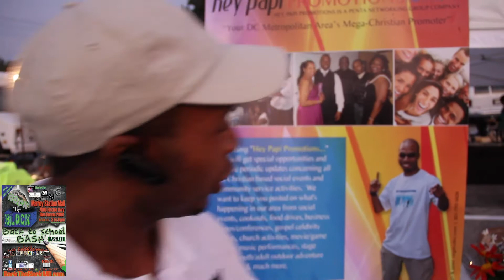The Cave - 9/24/11 Rock The Block II - Back to School Bash (Recap Video)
Rock The Block was so nice; we did it twice! Check OUT the second Rock The Block held again the Marley Station Mall in Glen Burnie, MD featuring peformances from Fully Covered, Prolific, Shea, A.N.D, B-Faceless with Patrick, Hiz Neway & The Cave Worship Team. Also a special message is given by Freddy Flanagan. Take a look at this exciting video in what was a memorable for everyone who was a part of Rock The Block II: Back to School Bash.